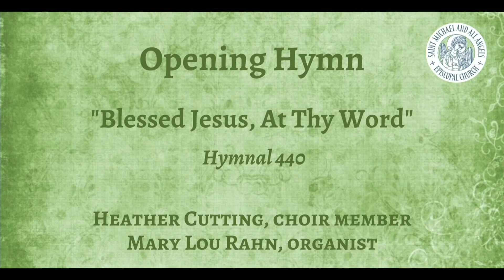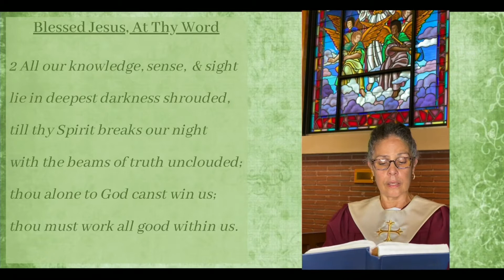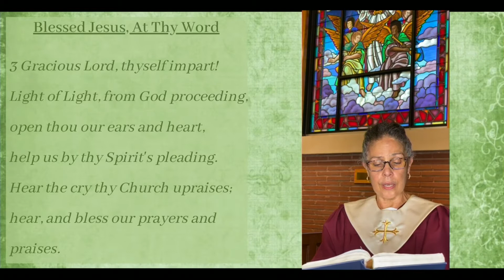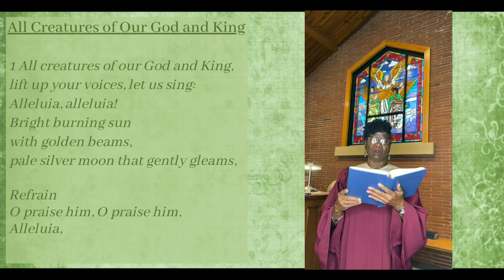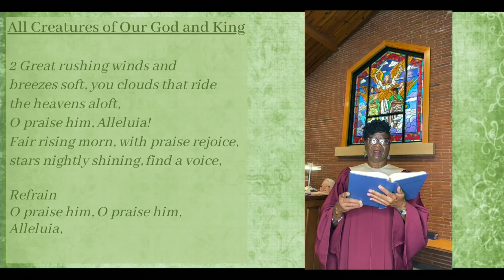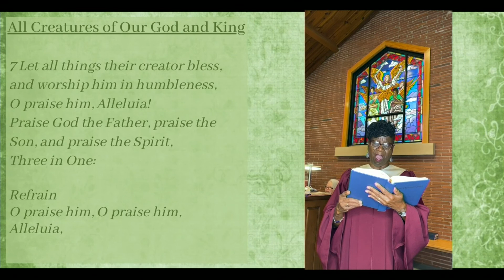September 6, 2020 - Fourteenth Sunday of Pentecost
Saint Michael & All Angels Episcopal Church, Stone Mountain, welcomes you to join us in prayer and devotion on the fourteenth Sunday after Pentecost. Click "Show More" for links to texts and websites.